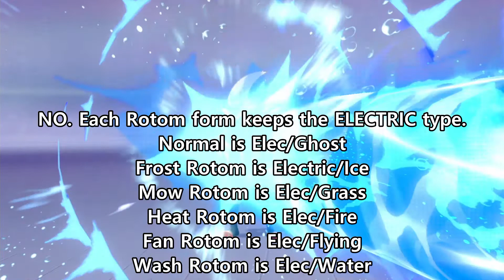Pokémon Sword - Part 42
We explore Wyndon!

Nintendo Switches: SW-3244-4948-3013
PlayStations [PS4]: RegularCwap009
Xboxes [Xbone]: CwapPlatinum
Steams: CwapPlatinum